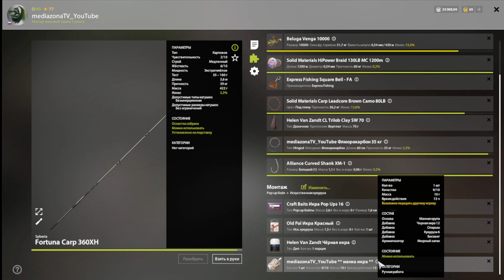Русская Рыбалка 4 оз Янтарное Карп на Икру 21 05 23